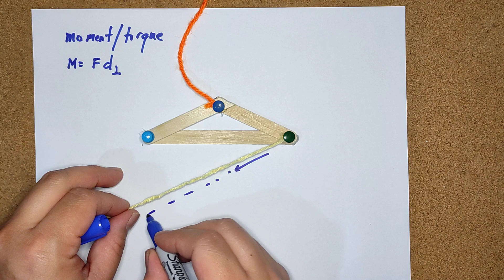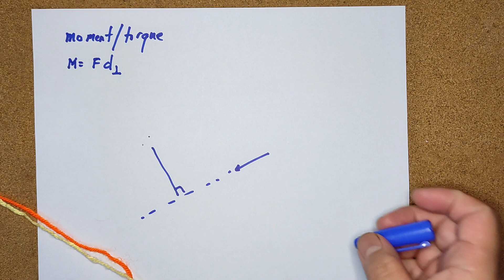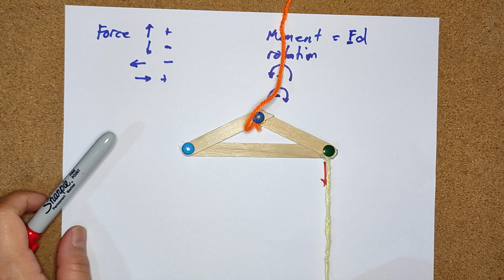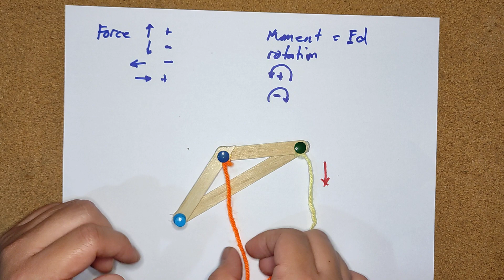Moment or Torque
explanation of moment tendency to rotate